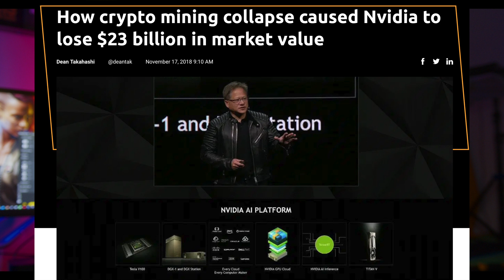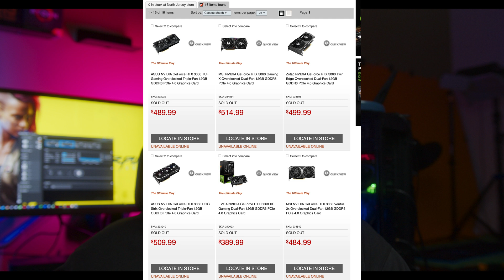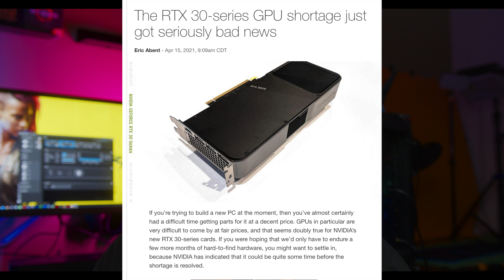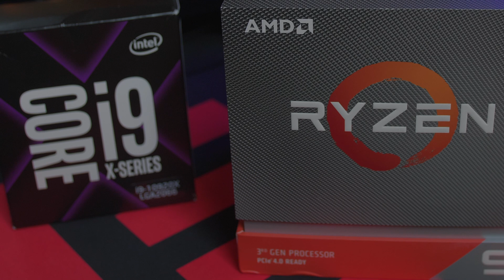Nvidia REVEALS When we will get GPUs again, AND IT'S NOT GOOD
So Recently nVidia had some comments as to when GPUs will be once again available, and the prognosis is not great. Let's examine some of the market conditions, past, present, and future.

00:00 Smash that like button and Subscribe!
00:29 Nvidia GPUs still not available in 2021
00:56 The History - 10 and 20 series GPUs
03:00 The 20 series were not as popular, and priced much higher vs the 10 series
04:00 3000 Nvidia GPUs is 1000 times worse situation than before
05:45 Msrp is meaningless now
06:29 Is it a bad time for gaming? Great hardware and tech, but terrible availability and prices
07:49 Does extreme demand, mean companies won’t innovate anymore? It’s too easy for them to sell lower quality products